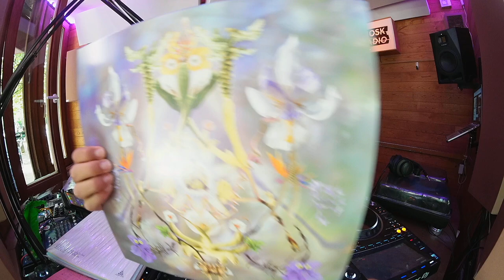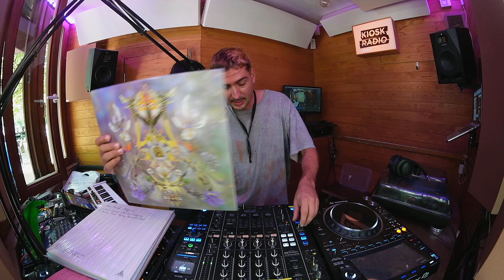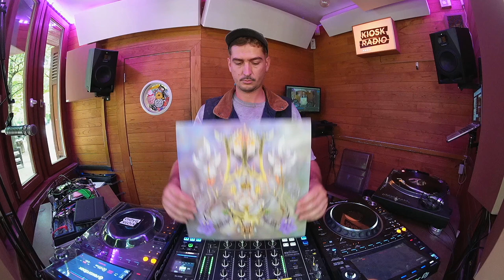Kraak Records w/ Maibaum (live) @ Kiosk Radio 21.08.2024